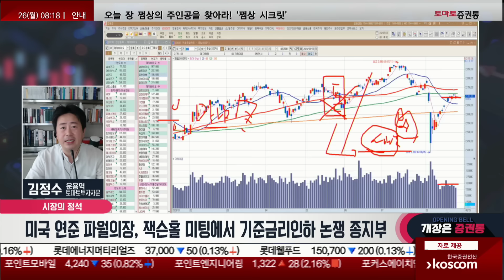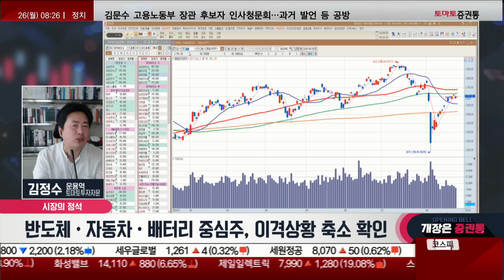파월, 잭슨홀 미팅에서 기준금리 인하 논쟁 종지부! 시장의 중심 ‘바이오’! 이격상황 축소 체크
오늘의 정석
진행: 박상정
출연: 김정수 운용역(토마토투자자문)

▷시장의 정석
- 미국 연준 파월의장, 잭슨홀 미팅에서 기준금리인하 논쟁 종지부
- 제약·바이오, 미국 생물보안법 하원 전체회의서 통과여부 결정 주시
- 거래대금 부족, 반도체·자동차·배터리 주가 밸류 재산정 구간
- 금융지주·건설·기계·소비재, 이격상황 따라 등락 혼조 심화

▷오늘의 정석
- 시장의 방향 Key, 바이오 중심주
- 삼성바이오로직스·셀트리온·유한양행·알테오젠·리가켐바이오 연속적 저점·고점 높이며
추세·유동성 규모 확장 여부 투자 포인트
- 반도체·자동차·배터리 중심주, 이격상황 축소 확인
- 이격축소 멈추고 전체자금 붙지 않으면 매매 대응&현금 관리
📌2. 쩜상 회원 등록
 1번 2번 차례대로 진행하면 쩜상 수익률 얻을 특별한 정보와 더불어 선물까지~!